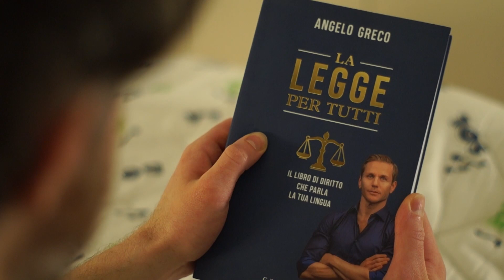Angelo Greco: "La legge per tutti". Il trailer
Un nuovo libro firmato da Angelo Greco, avvocato e personalità mediatico-televisiva che vanta innumerevoli follower sui principali social network. Un vero e proprio testo di riferimento per tutto ciò che interessa la legge e il cittadino, basato sulla formula vincente della chiarezza e della facilità di consultazione.